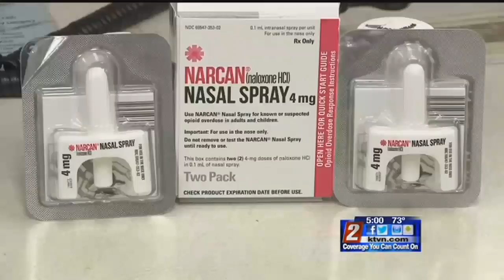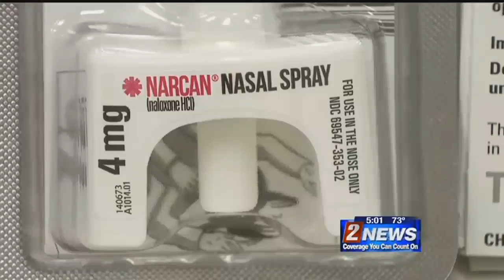4/5 5pm Anti-Opioid Available Over-the-Counter